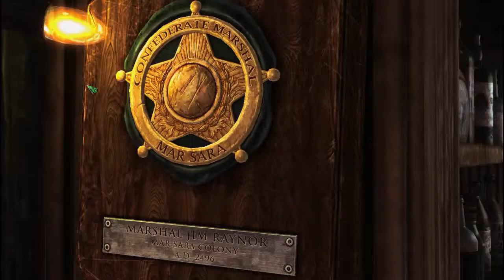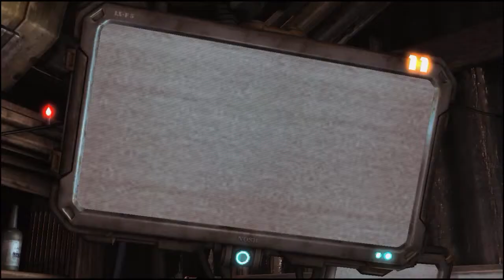Starcraft 2: Wings of Liberty Let's Play feat. MLG DUDE - Part 1 - Revolution Overdrive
Starcraft 2: Wings of Liberty Let's Play feat. MLG DUDE - Part 1 - Revolution Overdrive (Gameplay & Commentary)

►StarCraft II: Wings of Liberty is a military science fiction real-time strategy video game developed and released by Blizzard Entertainment for Microsoft Windows and Mac OS X. A sequel to the award-winning 1998 video game StarCraft and its expansion set Brood War, the game was released worldwide on July 27, 2010. It is split into three installments: the base game with the subtitle Wings of Liberty, an expansion pack Heart of the Swarm, and a stand-alone expansion pack Legacy of the Void.

The game revolves around three species: the Terrans, human exiles from Earth; the Zerg, a super-species of assimilated life forms; and the Protoss, a technologically advanced species with vast mental powers. Wings of Liberty focuses on the Terrans, while the expansions Heart of the Swarm and Legacy of the Void focus on the Zerg and Protoss, respectively. The game is set four years after the events of 1998's StarCraft: Brood War, and follows the exploits of Jim Raynor as he leads an insurgent group against the autocratic Terran Dominion. The game includes both new and returning characters and locations from the original game.

The game was met with very positive reviews from critics, receiving an aggregated score of 93% from Metacritic. Similar to its predecessor, StarCraft II was praised for its engaging gameplay, as well as its introduction of new features and improved storytelling. The game was criticized for lacking features that existed in the original StarCraft game including LAN play and the ability to switch between multiplayer regions. At the time of its release, StarCraft II became the fastest-selling real-time strategy game of all time, with over three million copies sold worldwide in the first month.